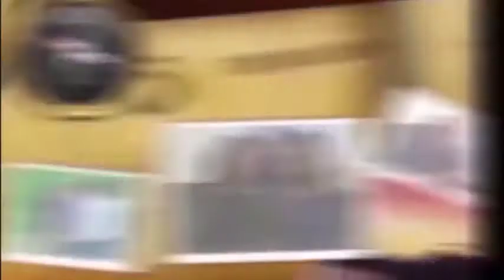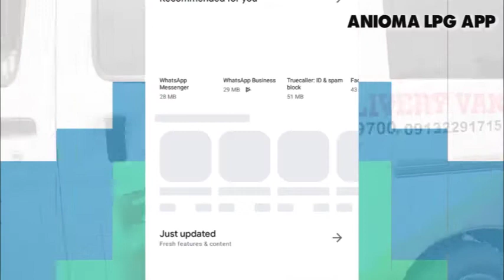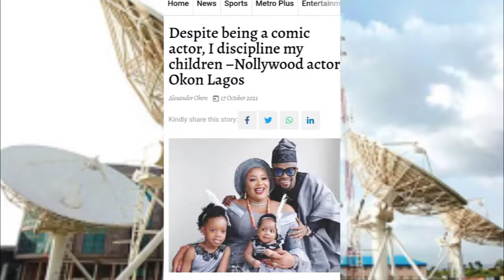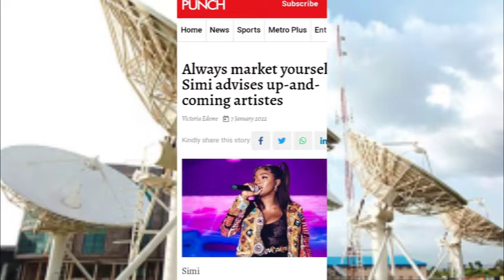The Boldedest TV Show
Can Any Good Thing come out of JARET? See the  Answer.